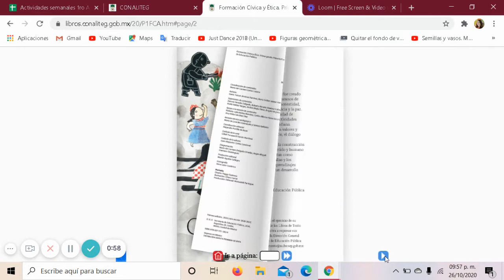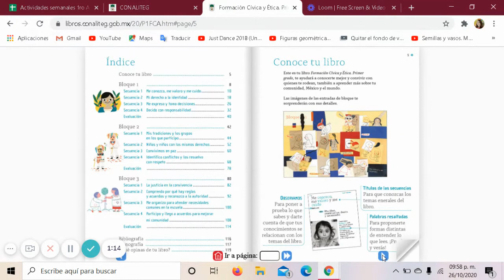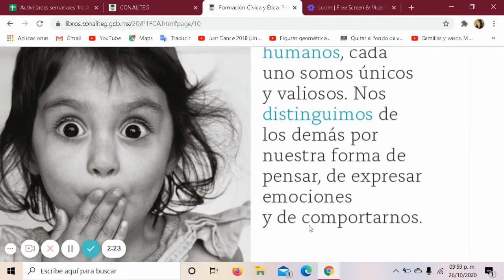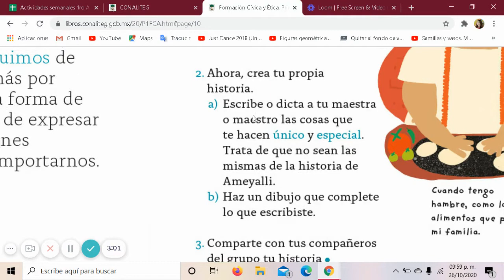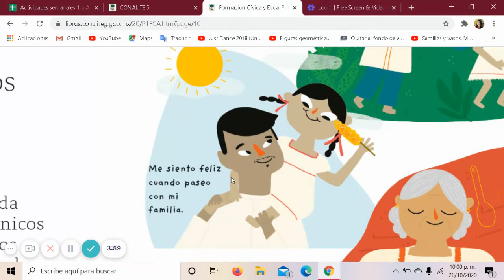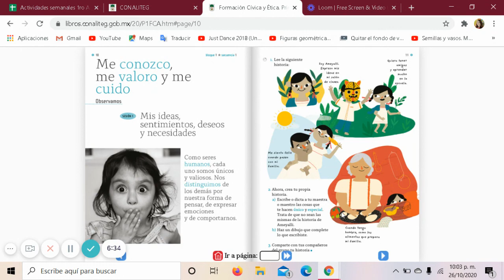Formación Cívica y Ética Me conozco, me valoro y me cuido. Páginas 10 y 11